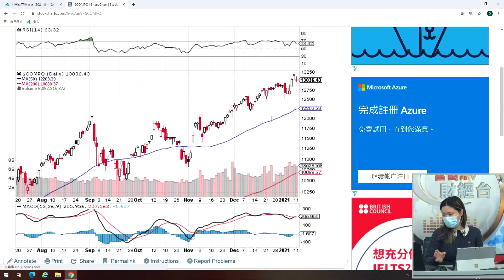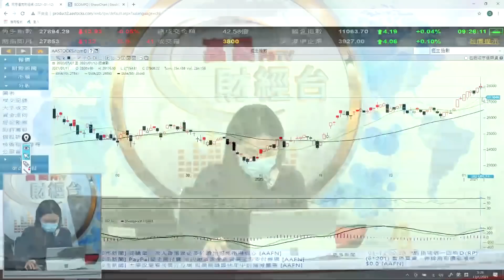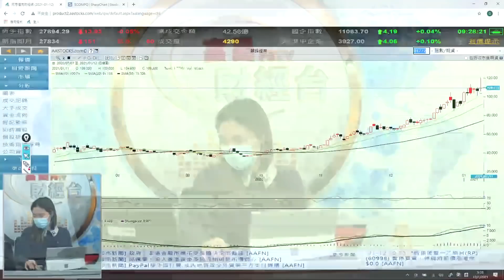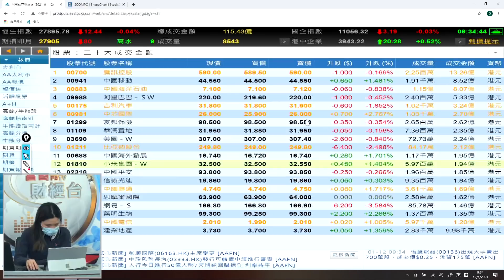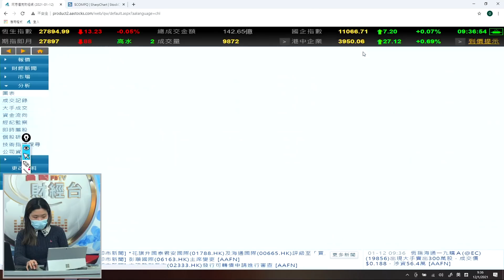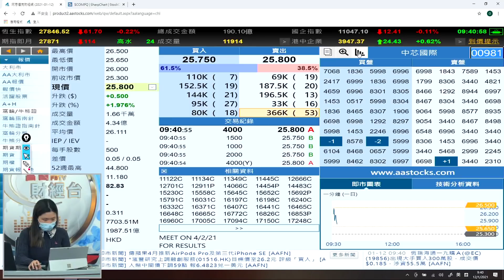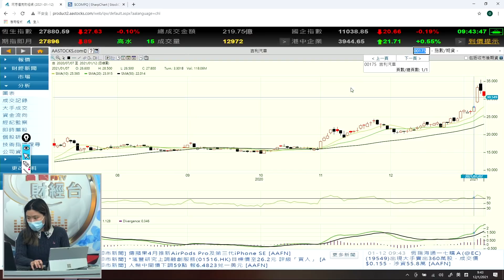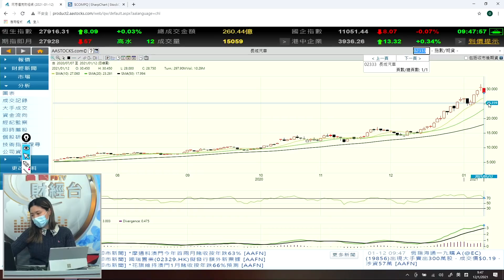大市高位回吐屬正常調整 - 富昌財經台 早市焦點 12-1-2021 09:15 - 09:45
大市高位回吐屬正常調整

富昌財經台 日期 : 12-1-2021 節目 : 早市焦點 時段 : 09:15 - 09:45